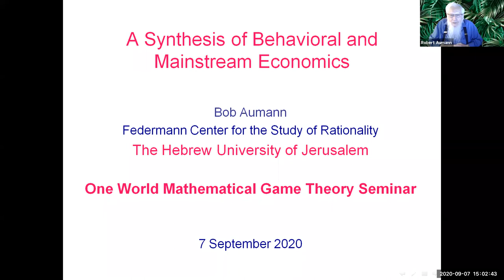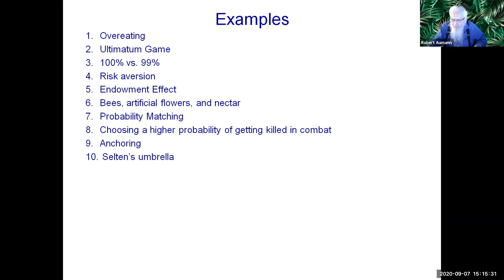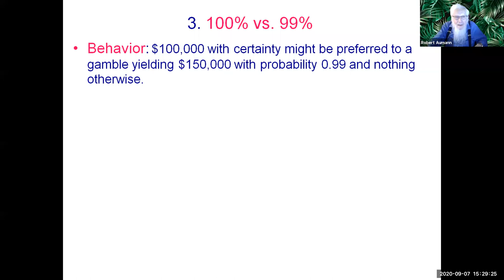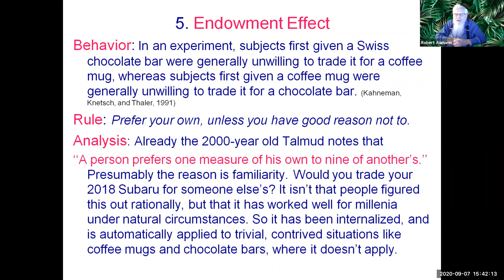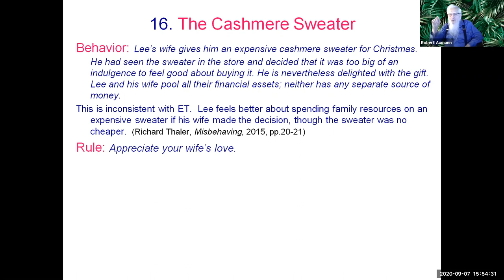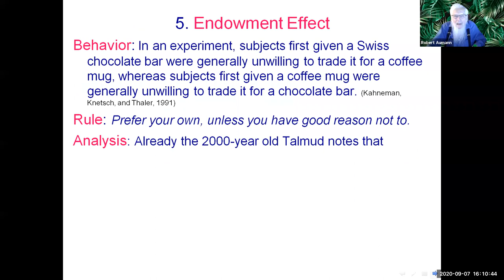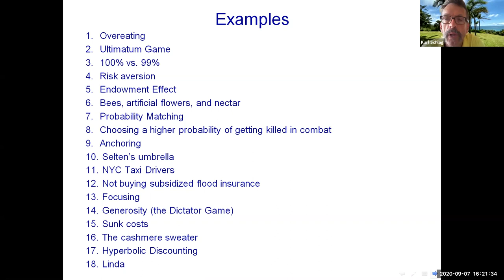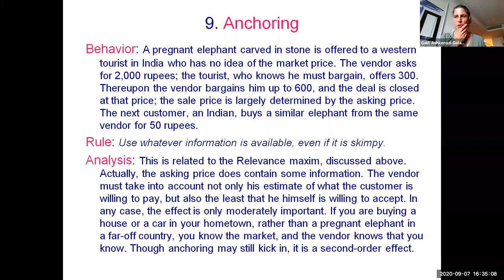ROBERT AUMANN's talk -A SYNTHESIS OF BEHAVIOURAL AND MAINSTREAM ECONOMICS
In the One World Game Theory Seminar